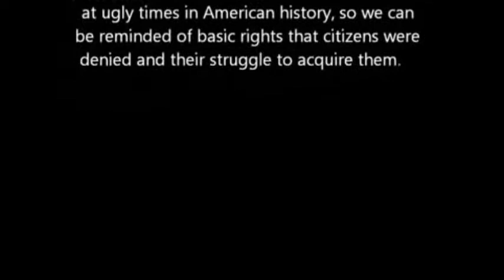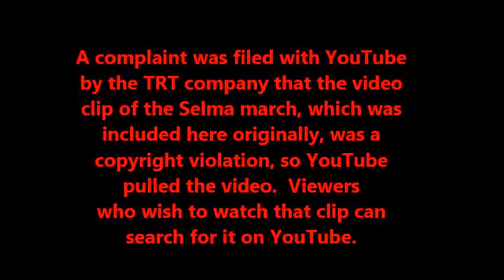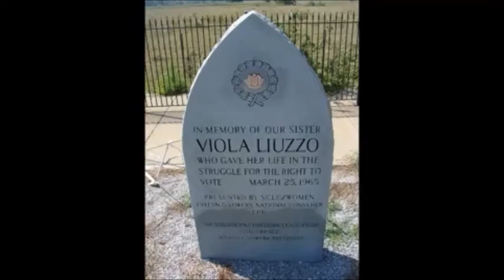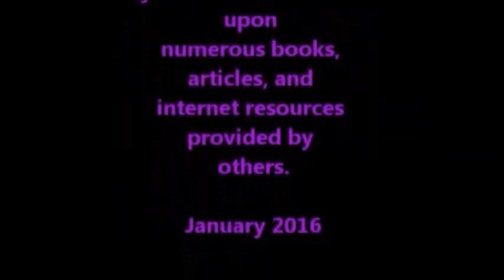Viola Liuzzo: Forgotten Murder in Selma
This video provides the story of Viola Liuzzo, the first Caucasion, female, Civil Rights activist to be murdered while advocating for the rights of black citizens.  Most of the material presented in the video was drawn from 3 books:  Murder on the Highway by Beatrice Siegel, From Selma to Sorrow by Mary Stanton, and The Informant by Gary May.

This video was produced as a not-for-profit presentation by Mel Weinstein.  Any use of copyrighted materials is unintentional.  This program was first presented on 1/17/16 at the Unitarian Universalist Fellowship of Decatur.